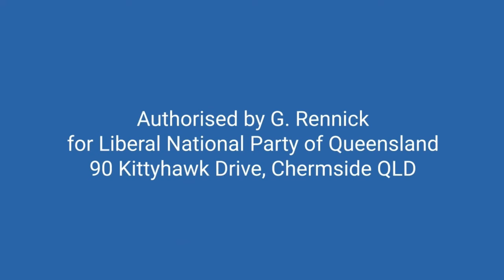The big banks are lying when they say it's not cost effective to keep branches open - 1.12.23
“Residents on Bribie Island in Queensland's Moreton Bay are pushing back against NAB's claim that patronage has declined at the Bongaree branch, as it prepares for closure this Thursday.

NAB claims that in-person visits have dropped by 56 per cent at the branch over the past year.

However, this claim has been met with scepticism from locals, as a photo surfaced on a community page this week showing a queue of mainly elderly customers waiting for service at the branch.

'This is the NAB branch that closes this week as it's under-utilised, a woman ironically captioned the photo.

Another local added: 'Every single time I've gone in there over the years and there is always a long queue.'

A third declared: 'The last time I went in I was lined up for almost 30 mins.'

'The banks are pushing for a cashless society so they can reduce their staff numbers and increase their profit margins. It's not rocket science,' a fourth claimed.

Customers who prefer face-to-face banking will need to go to the local post office or visit the nearest branch in Morayfield 26km away.”

The banks are now just lying to justify their gouging . Its disgraceful.

They earn very high margins on low interest deposit accounts that would have 10’s of billions of dollars in them, making millions on relending at 6%.

It’s not just at NAB on Bribie Island where there are queues. My local CBA branch nearly always has a queue.